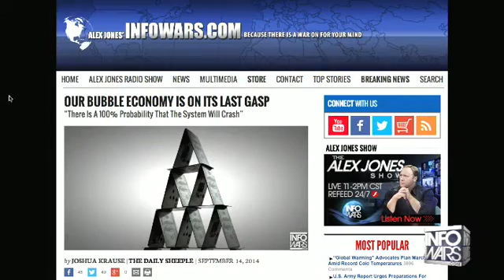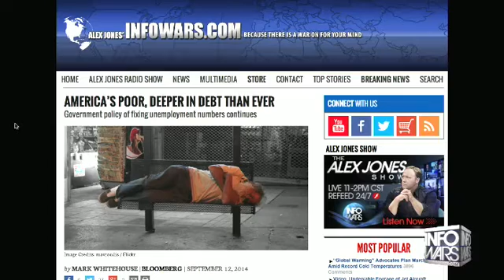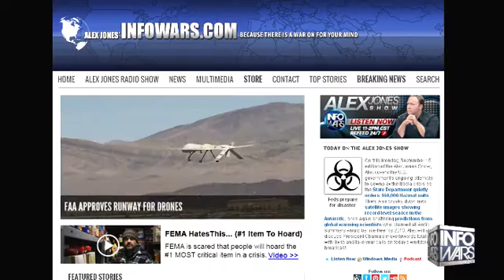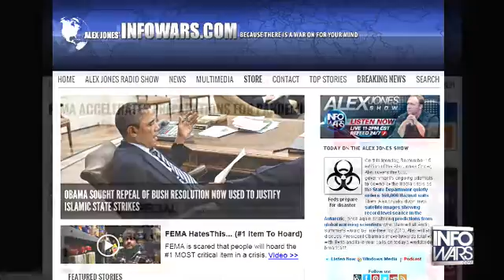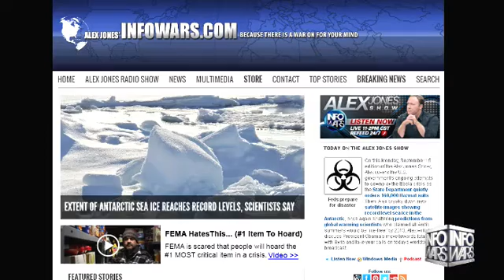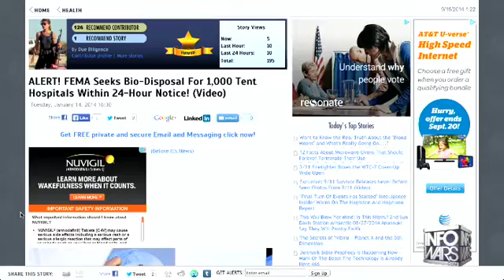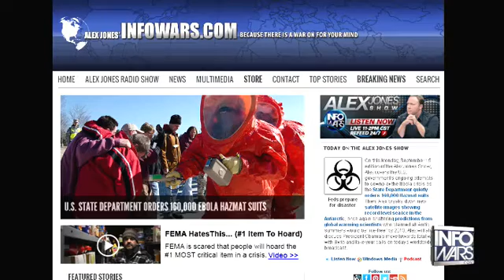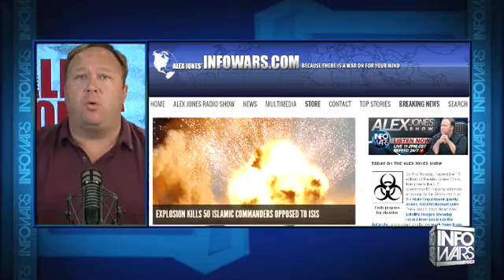The Alex Jones show Monday September 15th 2014 part 10 of 13